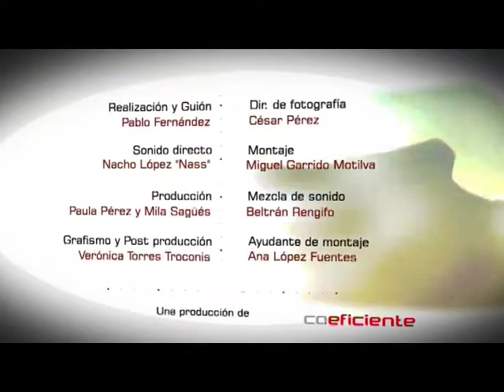Teixidors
Trabajos de fácil manipulación y del sector servicios, Teixidors se creó para ofrecer trabajo a personas con algún tipo de discapacidad psí­quica. Desde la creación de telares de madera hasta la formación del personal, 25 años después de su fundación, han recibido el reconocimiento en ferias internacionales, facturando un 10% en el extranjero.